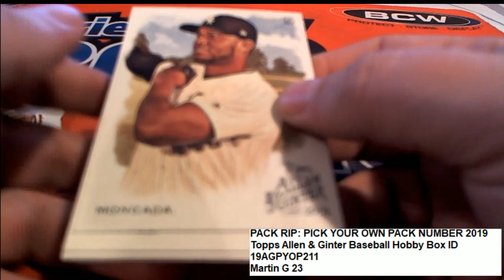2019 Topps Allen & Ginter Baseball Martin's Pack ID 19AGPYOP211